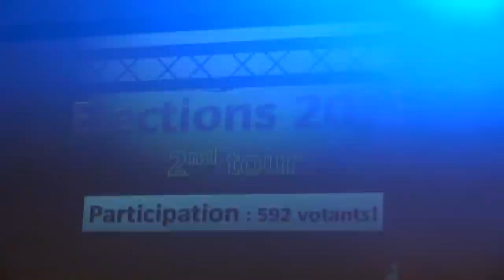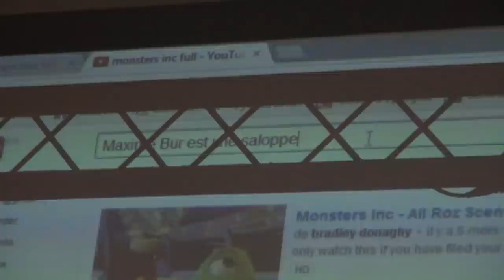Concert MatterS - Centrale Lyon [HD]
Filmé et monté par Centrale Television Network. Son : BDA.